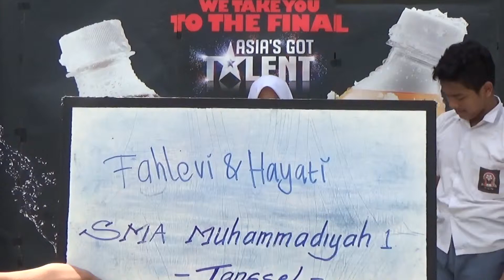Fahlevi dan Hayati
SMA Muhammadiyah 1 Tangerang